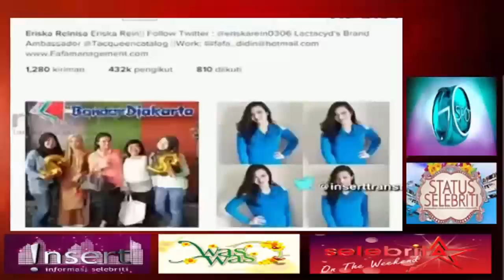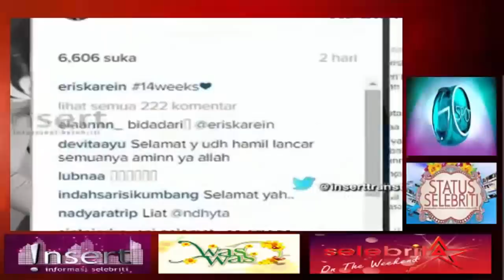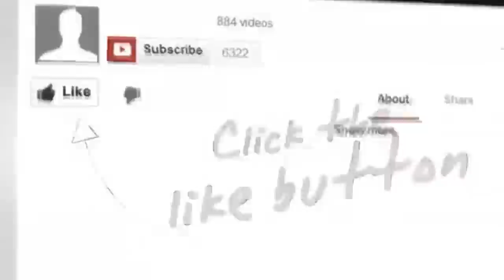Gosip Artis 11 Januari 2016 ~ 6 Artis Cantik Yang Heboh Dan Bahagia Alami Kehamilan Pertama